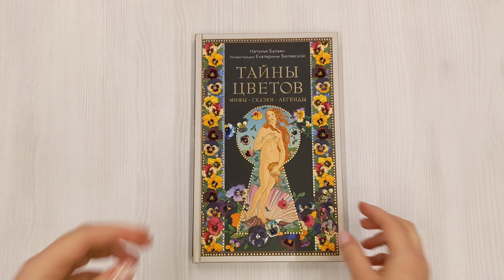Тайны цветов. Мифы, сказки, легенды. Подарочная книга с цветными авторскими иллюстрациями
Цветы — символы любви, жизни и непостоянства. Их ускользающая красота всегда будоражила воображение. Люди наделяли цветы магическими свойствами, посвящали им поэмы, создавали о них мифы и легенды. Эта цветная подарочная книга — сборник мифов, сказок и легенд, посвященных самым разным цветам и растениям.
Увлекательные истории, собранные со всего мира искусствоведом и исследователем Натальей Балаян, и красивейшие иллюстрации художника Екатерины Белявской подарят вам незабываемые встречи с самыми прекрасными обитателями земли.

Во все времена и в самых разных уголках Земли люди любовались красотой цветов, в которой была магическая притягательность и тайна. Цветы - символы любви, жизни и непостоянства. Их ускользающая красота всегда будоражила воображение. Люди наделяли цветы магическими свойствами, посвящали им поэмы, создавали о них мифы и легенды. Эта книга - сборник мифов, сказок и легенд, посвященных самым разным цветам и растениям. Любимые нашему сердцу незабудки и анютины глазки, роскошные розы из нашего сада и экзотические цветы тропических лесов раскрывают вам свои тайны. Почему подсолнух всегда поворачивает головку к солнцу? Чем питается росянка? Что означает ромашка на языке цветов? В книге есть ответы на эти и многие другие вопросы. Эти увлекательные истории, собранные со всего мира искусствоведом и психологом, автором арт-терапевтических методик Натальей Балаян, и красивейшие иллюстрации художника Екатерины Белявской подарят вам незабываемые встречи с самыми прекрасными обитателями земли